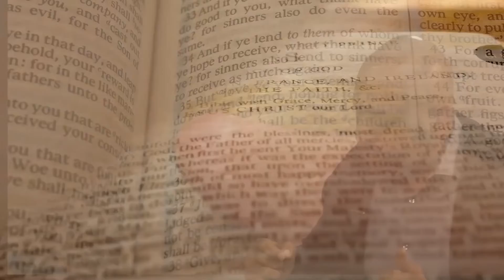Televida Que Dice La biblia